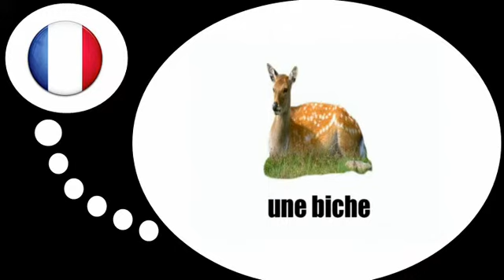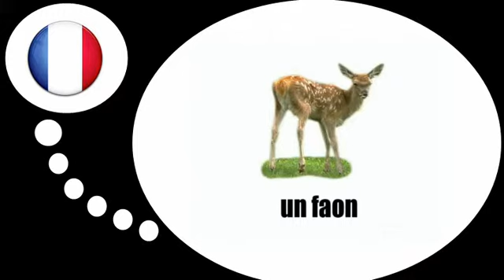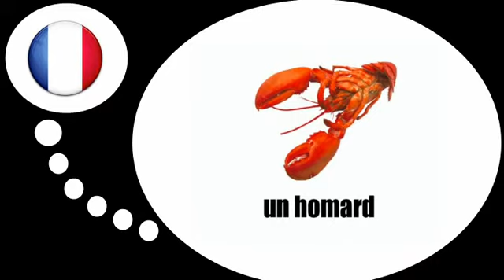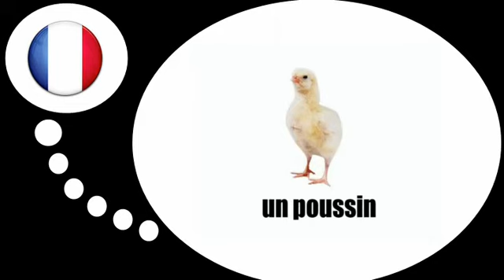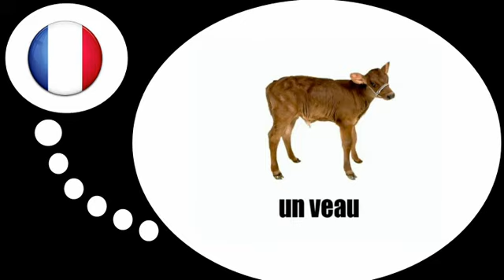Học tiếng Pháp = Hewan hewan # 1